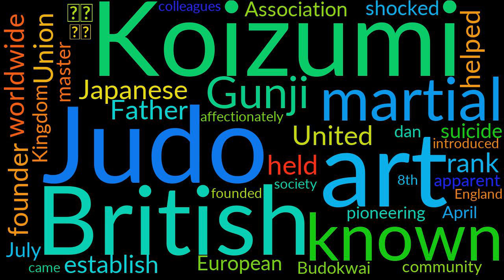What is Gunji Koizumi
Gunji Koizumi meaning Gunji Koizumi pronunciation Gunji Koizumi definition Gunji Koizumi How to say Gunji Koizumi

Gunji Koizumi (小泉 軍治, Koizumi Gunji, 8 July 1885 – 15 April 1965), known affectionately by colleagues as G.K., was a Japanese master of judo who introduced this martial art to the United Kingdom, and came to be known as the 'Father of British Judo.' He was the founder of the Budokwai, a pioneering Japanese martial arts society in England. Koizumi helped establish the British Judo Association, and founded the European Judo Union. He held the rank of 8th dan in judo.

 BTC: 14TQGMzgJ4uCFv9P5vAHRPk3PxySGVBwrJ